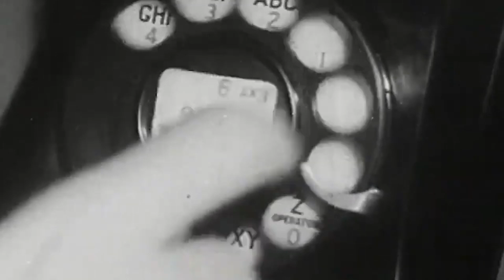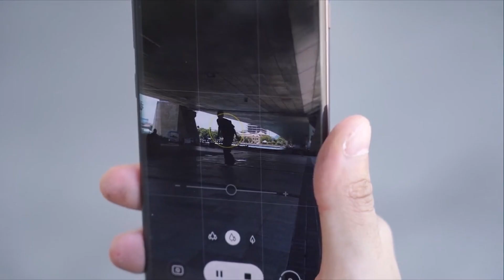Telecommunication Networks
A telecommunication network is a system that enables data, voice, and video transmission over distances using wired or wireless technologies.

Key types include PSTN, cellular networks, computer networks, and satellite networks. It consists of transmitters, receivers, and routing devices to facilitate seamless global communication.